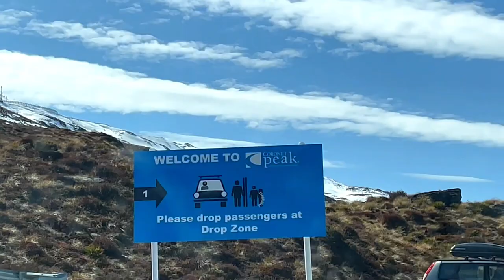South Island Coronet Peak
Join us on an epic winter adventure in New Zealand's South Island! In this travel vlog, we'll take you to Queenstown and the famous Coronet Peak.